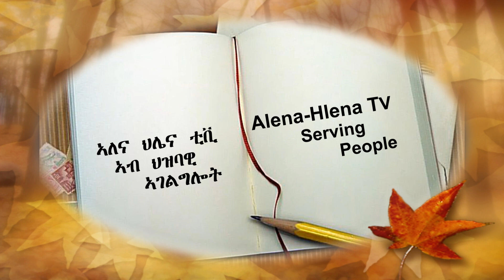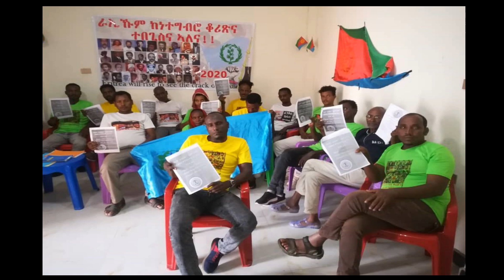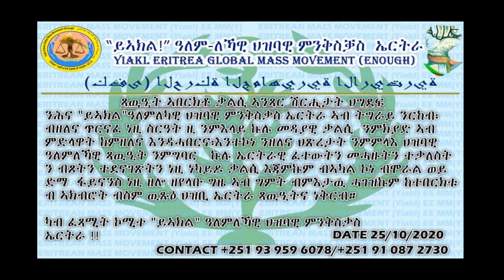ጻውዒት ንህዝቢ ኤርትራ፡ ፈጻሚ ሽማግለ ይኣክል ትግራይ-ኢትዮጵያ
This is Alena Hlena Media for history, News and political analystic of Eritrea and the Eastern of Africa. This media is all about history, News, democracy and justice. Eritrean justice seekers around the globe are wishing to see a democratic nation. So our essence is to share all experiences to our lovely people in Canada and around the globe. We are all working to bring our community together. Enough is enough, the tyranny and dictatorship government in Eritrea, must go now. Follow us on your favourite social media Instagram, Twitter, Like our FB Page: Alena Media TV.